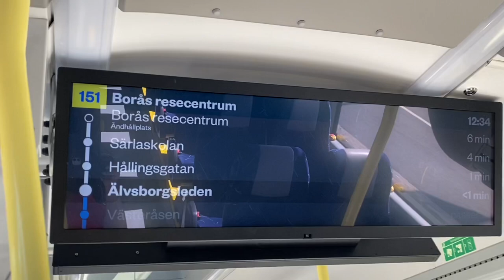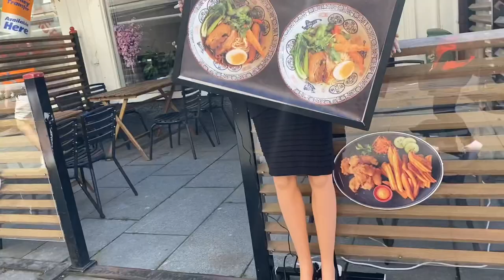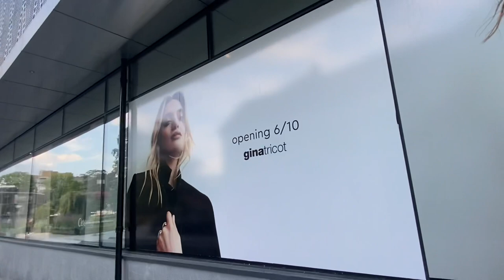BUS RIDE TO BORÅS | BORÅS TOWN | PERFECT BUS RIDE | FIRST TIME TO RIDE THE BUS ALONE